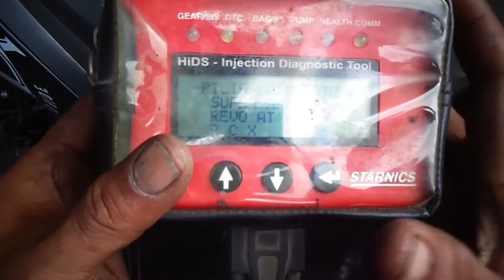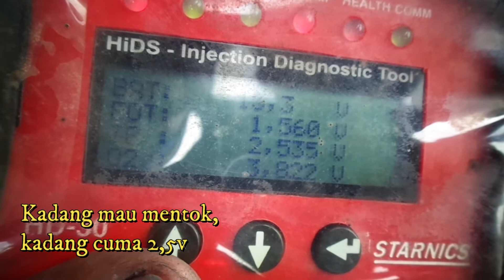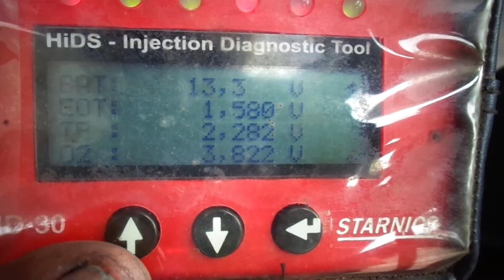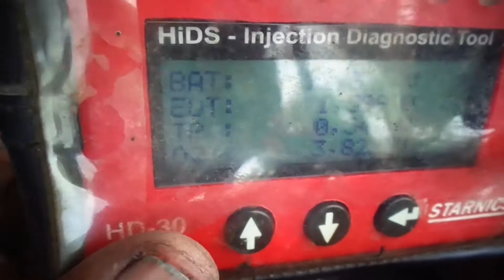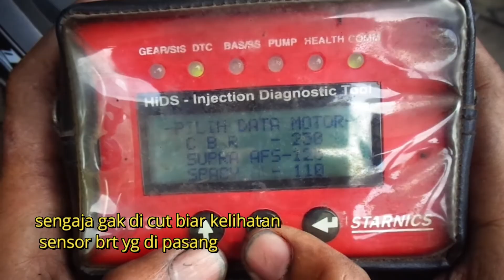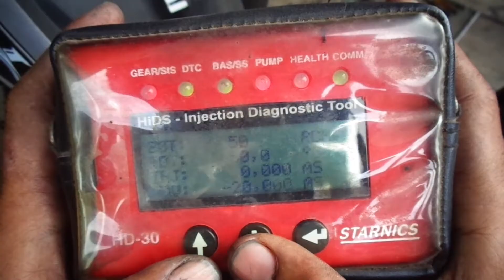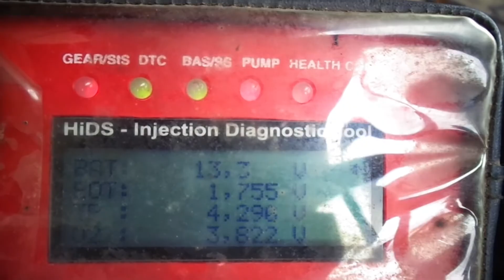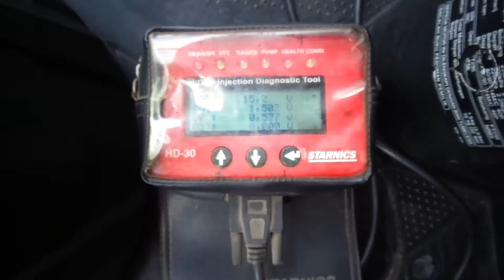PASANG SENSOR TPS BRT DI BEAT FI.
PASANG SENSOR TPS BRT DI BEAF FI.